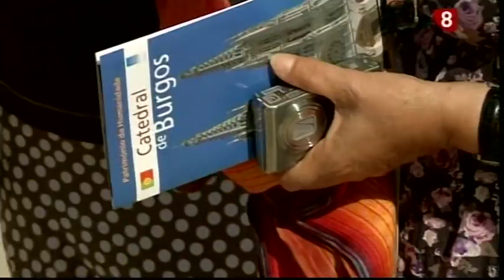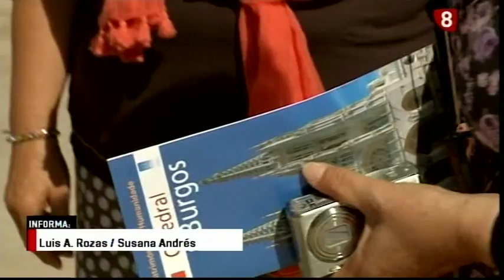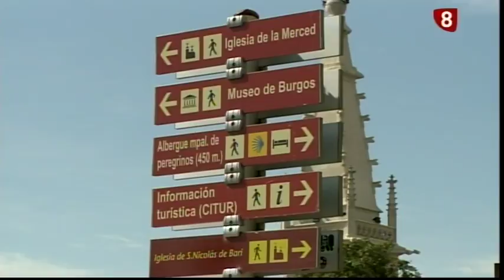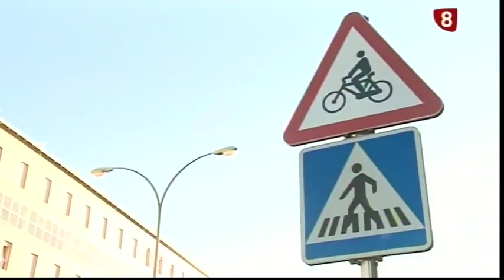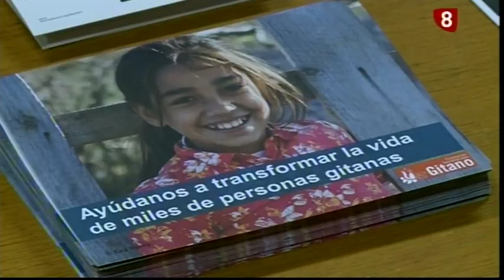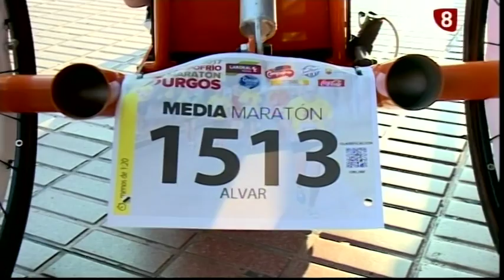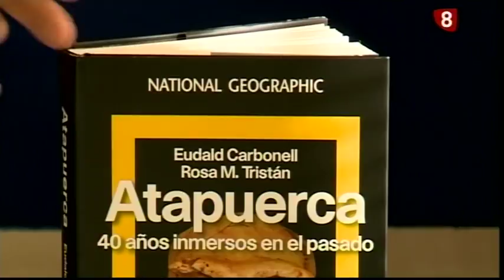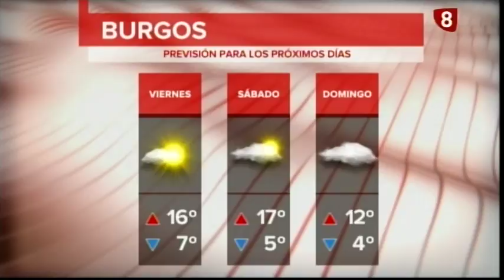Noticias Primera Edición La 8 Burgos 25-10-2017